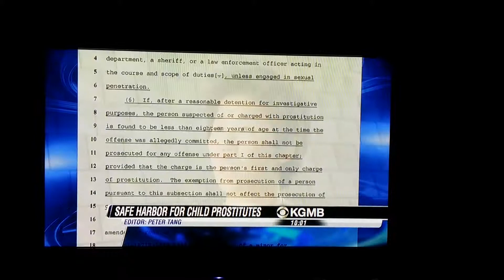Vice Speaker Mizuno makes the top news story on Hawaii News